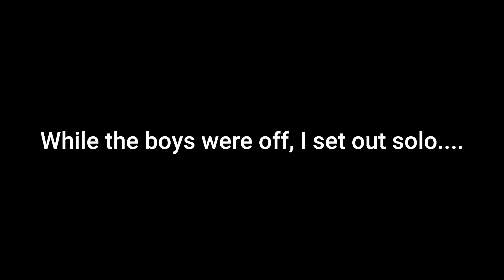The Tasks Of Tarkov | Stream Highlights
Some highlights of me and some fellow small streamers getting some things done in Escape From Tarkov...